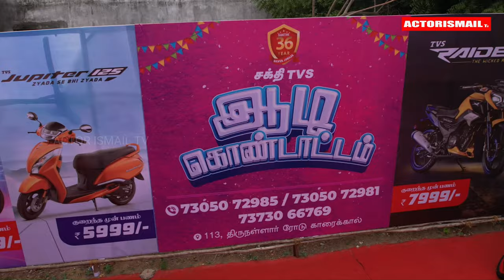சக்தி TVS ன் ஆடி கொண்டாட்டம் Trpattinam 9245286159 7373066769/7305125769.ActorismailTV.